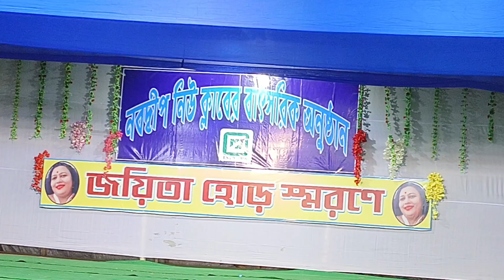Meghero Dumru Ghono Baje Dance | Nazrul Geeti | মেঘের ডমরু ঘন বাজে | নজরুল গীতি নৃত্য